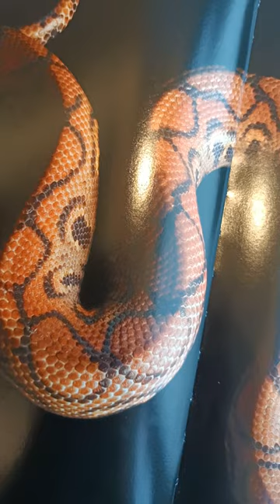Brazilian rainbow boa